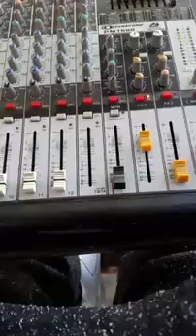12 Rabi ul Awal, eid milad ul nabi most popular naat shareef 2019,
Eid Milad ul nabi,